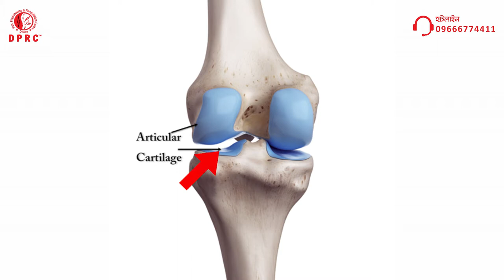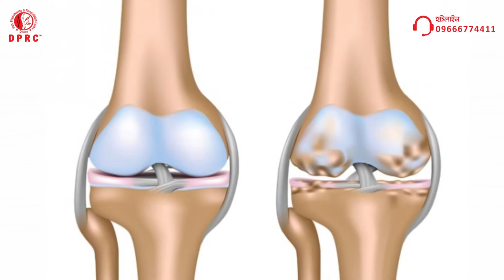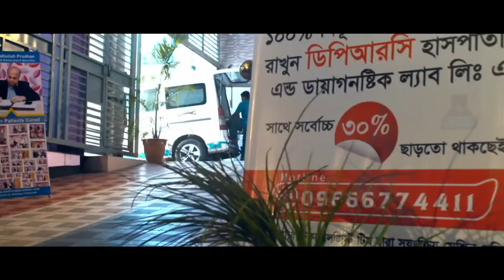হাঁটুর অস্টিওআর্থ্রাইটিস কি, কেনো হয় এবং চিকিৎসা জানুন || Osteoarthritis Of Knee